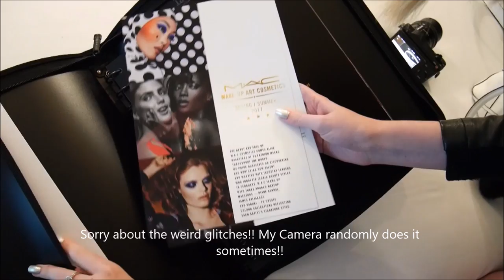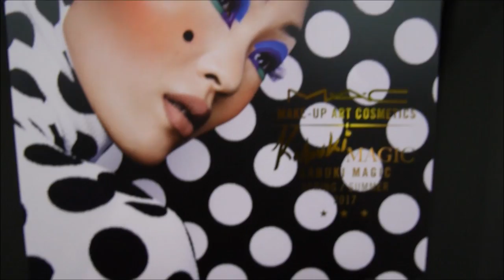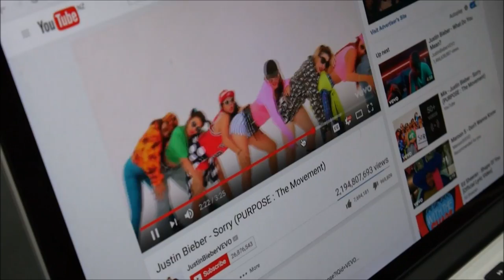VLOG || An amazing experience with MAC Cosmetics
Again sorry for the glitches guys, my camera has being such an arsehole lately haha. I just want to say a massive thank you to MAC NZ for this amazing opportunity. I'm so incredibly grateful to have been invited to this amazing launch.

Collection now on MAC Counters

Hope you enjoyed x x x

♡ Social Media ♡